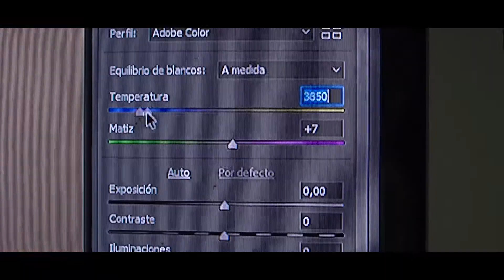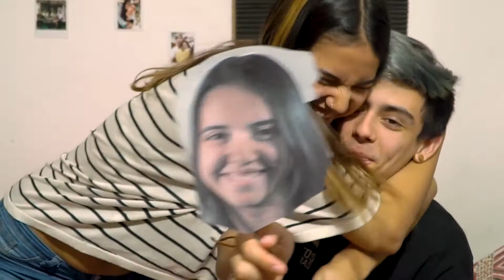¿QUIEN SE BAÑA MENOS? | CurvaVlogs!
INSTAGRAMS